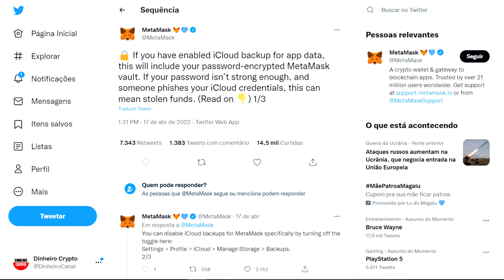USUÁRIOS DA APPLE PODEM ESTAR EM RISCO! METAMASK. ENTENDA.